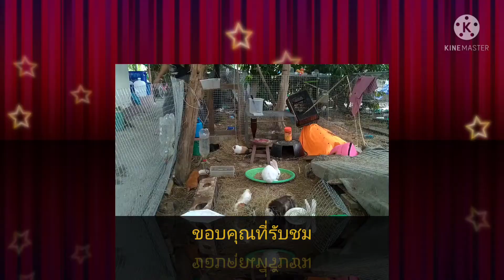วันนี้ให้หนูตะเภากินวิตามินซี